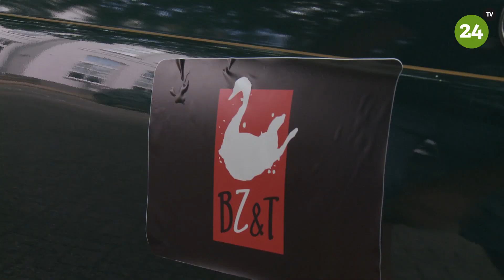Op pad met BZ&T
HEEZE - Net als andere jaren maakt het camerateam van HeezeLeende24 ook dit jaar weer een filmpje van iedere wagenbouwersgroep. Dit jaar iets anders dan de voorgaande jaren want met het thema 'Wat beweegt Brabanders' gaat het team zelf ook bewegen binnen de gemeente met gepast vervoer natuurlijk. De vijfde aflevering gaat over Bloed, Zweet en Tranen.